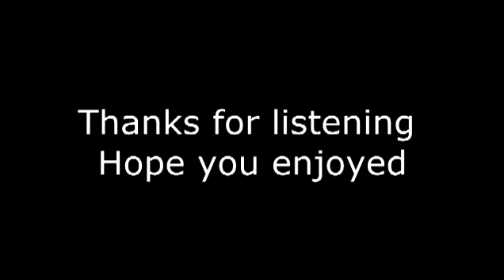Cody Martin- Hometown (2012 Acoustic Country)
Not the finished version but wanted you all to hear a sample of what will be on my upcoming Acoustic album.  Hope you all enjoy and let me know what you all think